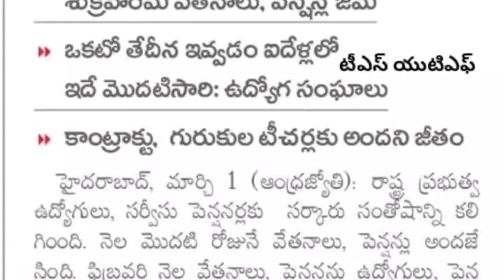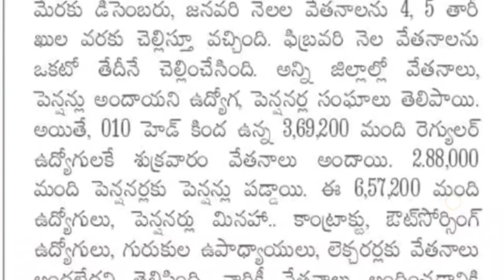ఉద్యోగులకు 1న జీతాలు... నిజమేనా...?